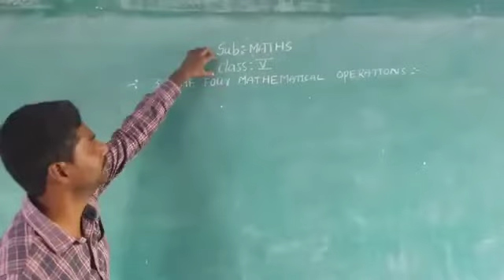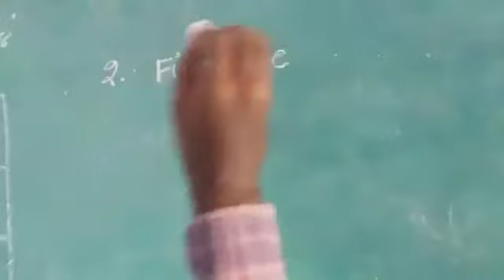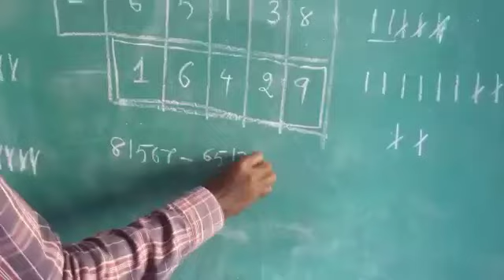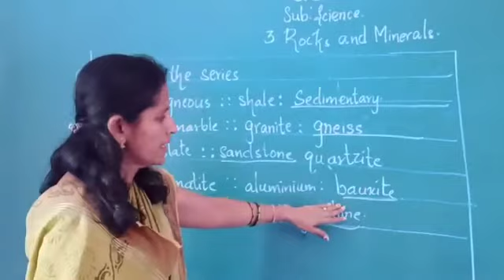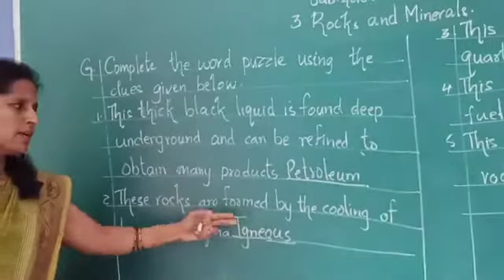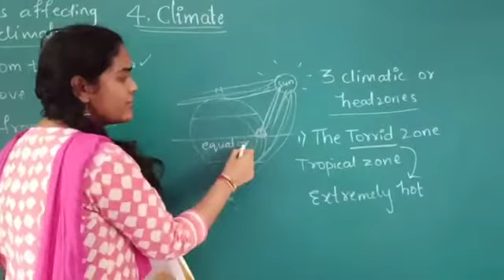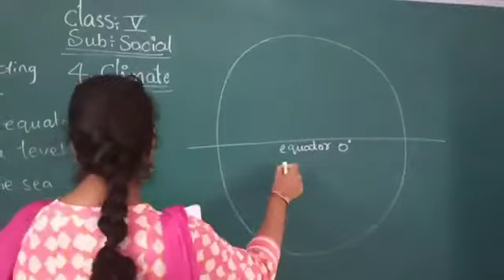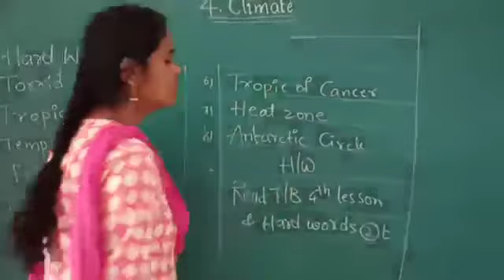LIBERTY HIGH SCHOOL DAY-37 * ONLINE CLASSES, V-STD MATHS [CH-3], SCIENCE [L-3] & SOCIAL [L-4]